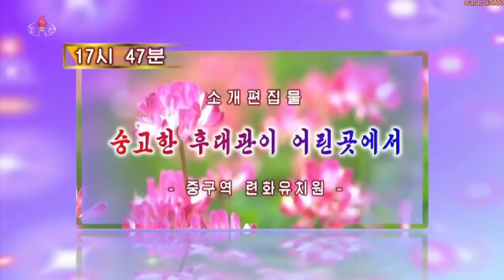Asi es la tele en Corea del Norte Vers. 2017 HD ((stereo))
Llegó la Alta Definición de imagen y sonido a KCTV.
Carta de ajuste, himno nacional, presentadora, himno a los Kim, programación del 16/12/2017...